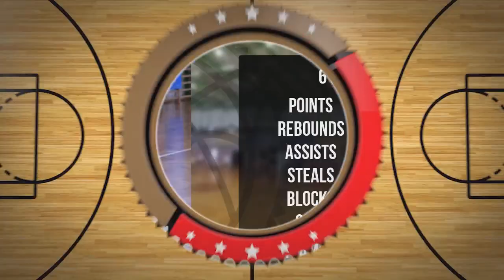Wiktor Czarniga Player Mixtape DC98 Junior Zambrów 2024